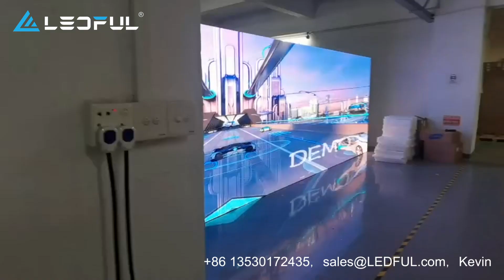LEDFUL Great Performance Giant 90° Degree LED Video Wall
1) 90° Degree Cabinet Design makes no gap between two faces
2) Naked Eye 3D Videos Show
3) High Brightness More Than 6500nits
4) Auto Brightness, Energy Saving Solution
5) Factory Price with best cost-effective